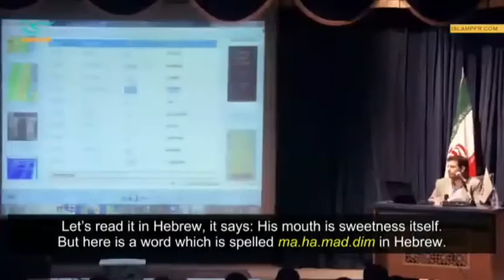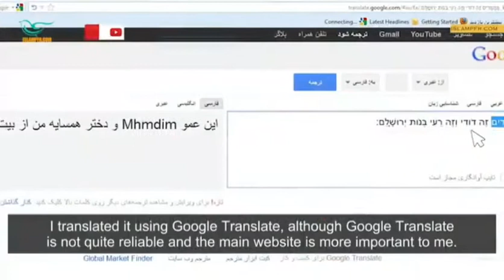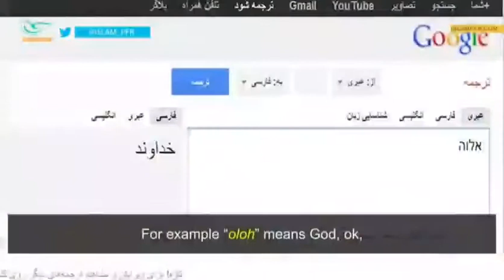Muhammad's name in the Bible!\ the secrets